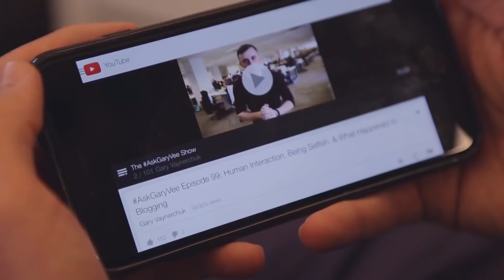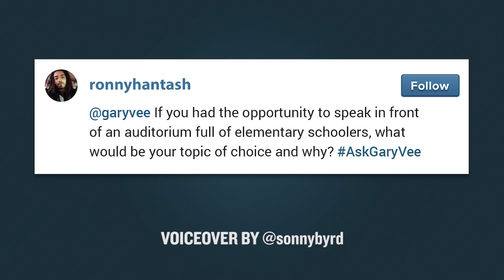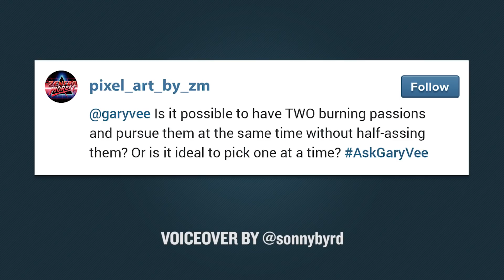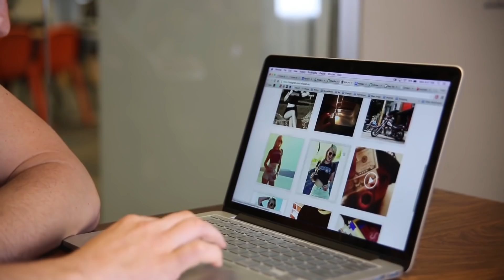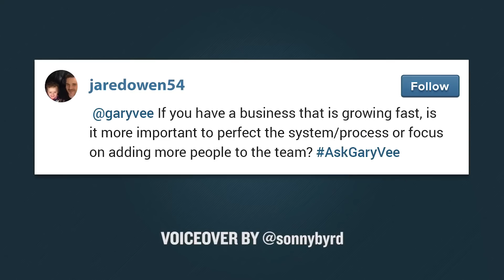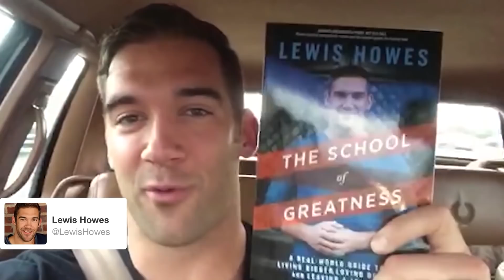AskGaryVee Episode 113 Do You Have To Choose Between Two Passions - Gary Vaynerchuk Fan Page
Started by a true fan of GaryVee's who has been inspired to enter the marketing field because of GaryVee!